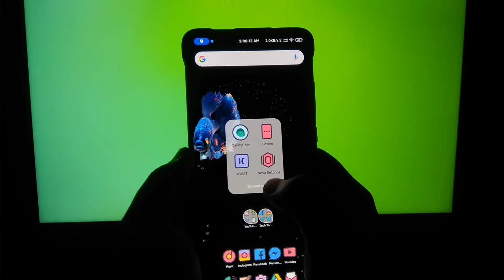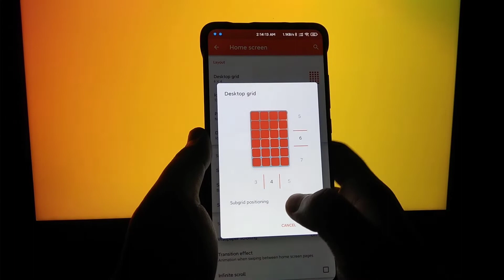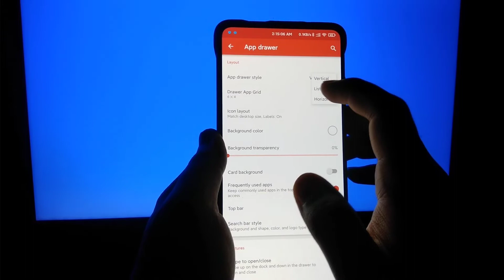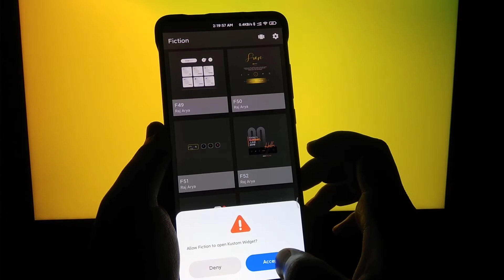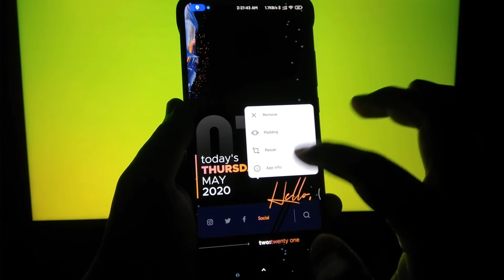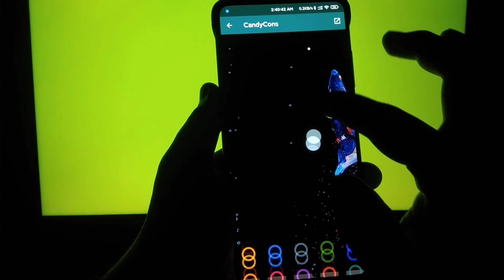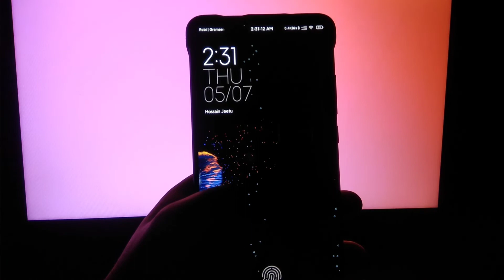Nova Launcher Home Screen Setup | Setup 2020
You can customize your Home Screen by this beautiful setup. So, check it out!